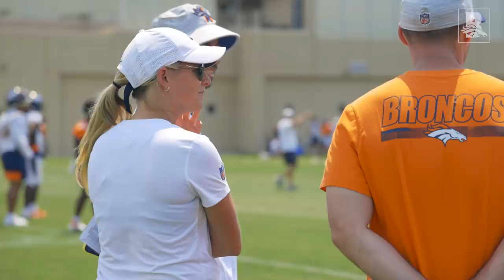Inside Courtland Sutton's & Noah Fant's offseason training | Behind the Broncos: No Shortcuts (Ep 5)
In the season finale of "Behind the Broncos | No Shortcuts," get an inside look at Courtland Sutton's and Noah Fant's offseason training, as well as how Teddy Bridgewater is approaching the quarterback competition.